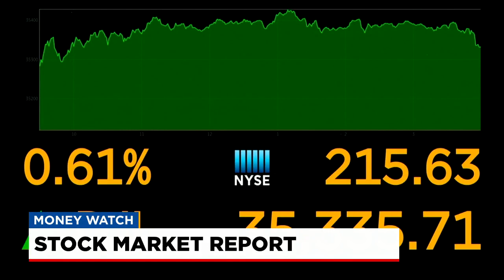FOX Carolina is partnering with Lilamax for Money Watch with Jane King. 8/24